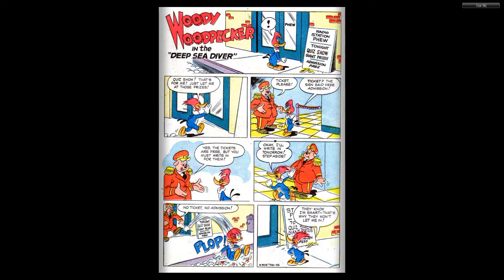Dell Four Color Comics 0336 Woody Woodpecker 1951